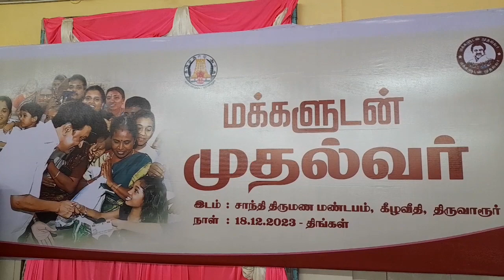திருவாரூர் நகராட்சிக்குட்பட்ட பகுதியில் நடைப்பெற்ற மக்களுடன் முதல்வர் திட்டம் ...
திருவாரூர், டிச. 19 -
    திருவாரூர் நகராட்சிக்குட்பட்ட பகுதியில் மக்களுடன் முதல்வர் என்ற திட்டத்தின் கீழ் தனியார் திருமண மண்டபத்தில் பொதுமக்களிடம் இருந்து மனுக்கள் பெறும் நிகழ்ச்சி நடைப்பெற்றது. அதில் பங்கேற்ற கூடுதல் ஆட்சியர் ஊரக வளர்ச்சி முகமை திட்ட இயக்குநர் பிரியங்கா அம்மனுக்களை பார்வையிட்டார்.
   தமிழ்நாட்டில் அரசின் சேவைகள் பொதுமக்களை விரைவாகவும், எளிதாகவும் சென்று சேர்ந்திட வழி வகுக்கும் வகையில், மக்களுடன் முதல்வர் என்ற புதிய திட்டம் தமிழக முதலமைச்சரால் நேற்றைய தினம் 18-12-23 கோயம்புத்துரில் தொடங்கி வைக்கப்பட்டுள்ளதனை தொடர்ந்து, திருவாரூர் மாவட்டத்திலும் திருவாரூர் நகராட்சி, வார்டு எண் 18,19,20,21,22 ஆகிய வார்டுகளுக்குட்பட்ட பொதுமக்கள் தங்கள் கோரிக்கைகளை சம்பந்தப்பட்ட துறையினரிடம் தெரிவித்திடும் வகையில் அனைத்து துறையினரும் ஒரே இடத்தில் முகாமிட்டு கோரிக்கைகளை பெற்று அதற்கான தீர்வினை வழங்கிட ஏதுவாக இந்த முகாம் நடைபெறுகிறது.
  மேலும் பொதுமக்கள் அளிக்கும் கோரிக்கைகளை உடனடியாக கணினியில் பதிவேற்றம் செய்யப்படுகிறது. ஏதேனும் சான்றிதழ் தேவைப்பட்டால் முகாம் நடைபெறும் இடத்தில் அமைக்கப்பட்டுள்ள இ-சேவை மையத்தில் பெற்றுக்கொள்ளும் அதற்கான வசதிகளும் செய்யப்பட்டுள்ளது.
  பொதுமக்கள் தங்களது கோரிக்கைகளை மனுக்களாக காலை 9.00 மணி முதல் மதியம் 2.00 வரை முகாம் நடைபெறும் இடத்தில் சம்பந்தப்பட்ட துறை அலுவலர்களிடம் வழங்கினர்.  மேலும், நேற்றைய தினம், திருவாரூர் மாவட்டத்தில் மக்களுடன் முதல்வர் திட்டத்தின் கீழ் மன்னார்குடி நகராட்சி, வார்டு எண் 1,2,3,13,14,15 க்குட்பட்டவர்களுக்கு கேஜி திருமண மண்டபத்திலும், திருத்துறைப்பூண்டி நகராட்சி, வார்டு எண் 1,2,3,4,16க்குட்பட்டவர்களுக்கு அங்கை மஹால் திருமண மண்டபத்திலும், கூத்தாநல்லூர் நகராட்சி, வார்டு எண் 3,4,5,6,7,8க்குட்பட்டவர்களுக்கு செல்வி மஹால் திருமணமண்டபத்திலும், நன்னிலம் பேரூராட்சிக்குட்பட்ட அனைத்து வார்டு பகுதி மக்களுக்கும் ராஜா ராணி திருமண மண்டபத்திலும், குடவாசல் பேரூராட்சிக்குட்பட்பட அனைத்து வார்டு பகுதி மக்களுக்கும் திருக்குளம் தென்கரை மலர் மஹால் திருமண மண்டபத்திலும் மனுக்கள் பெறப்பட்டது.
   இம்முகாமில், மாவட்ட காவல் கண்காணிப்பாளர் ஜெயக்குமார், திருவாரூர் சட்டமன்ற உறுப்பினர் பூண்டி.கே.கலைவாணன் ஆகியோர் உடனிருந்தனர். மேலும் மாவட்ட ஆட்சியரின் நேர்முக உதவியாளர் லதா, திருவாரூர் நகர்மன்ற தலைவர் புவனப்பரியா செந்தில், நகராட்சி ஆணையர் மல்லிகா, நகர்மன்ற துணைத்தலைவர் அகிலா சந்திரசேகர், மாவட்ட திட்டக்குழு உறுப்பினர் சங்கர், நகர்மன்ற உறுப்பினர்கள் பிரகாஷ், செந்தில், வட்டாட்சியர் நக்கீரன் உள்ளிட்ட அனைத்துறை அரசு உயர் அலுவலர்கள், உள்ளாட்சி அமைப்பின் பிரதிநிதிகள் கலந்து கொண்டனர்.